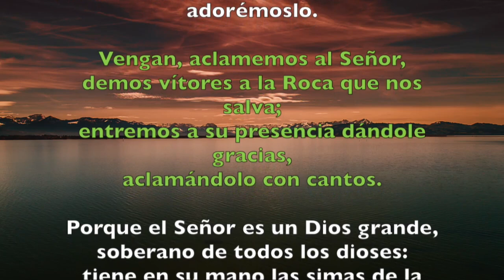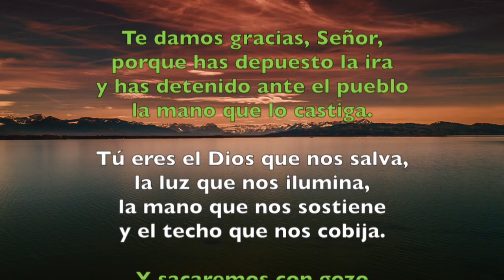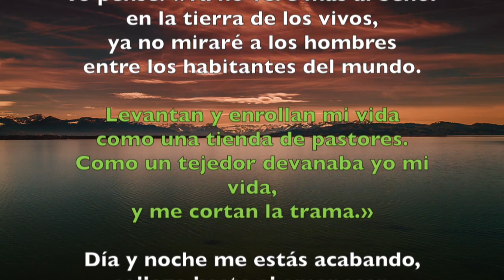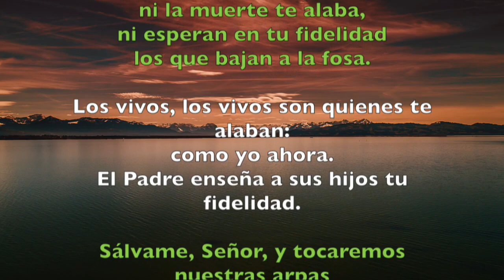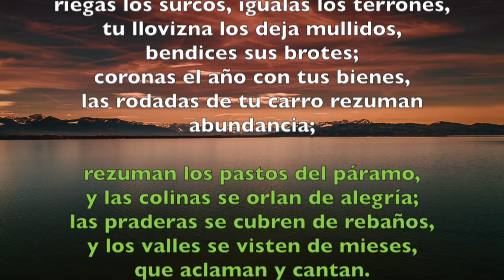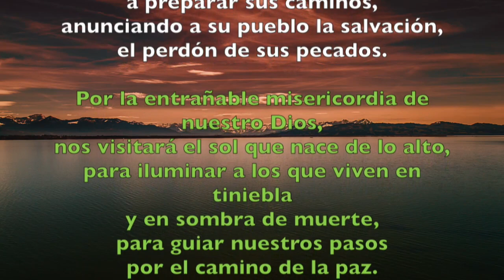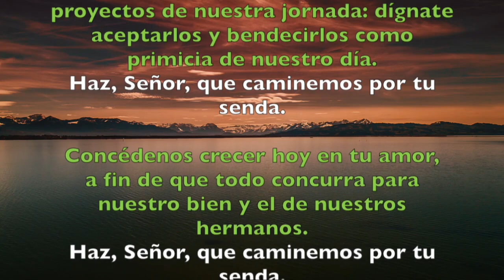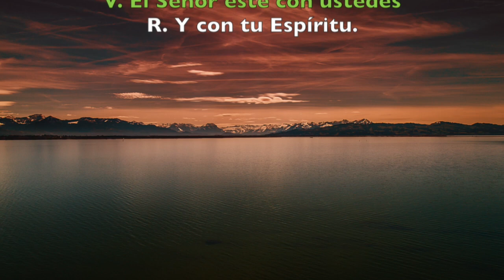Oración de la mañana (Laudes), MARTES XXII semana del T. Ordinario | Padre Sam